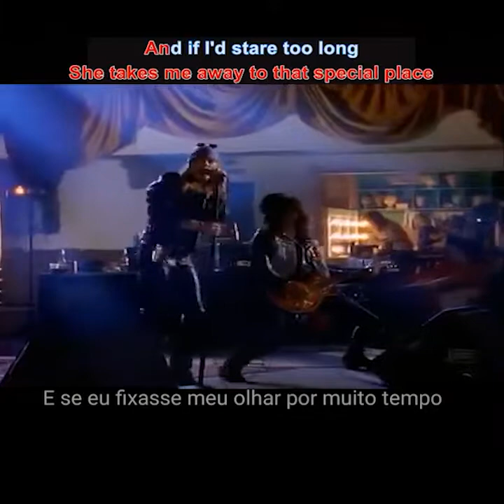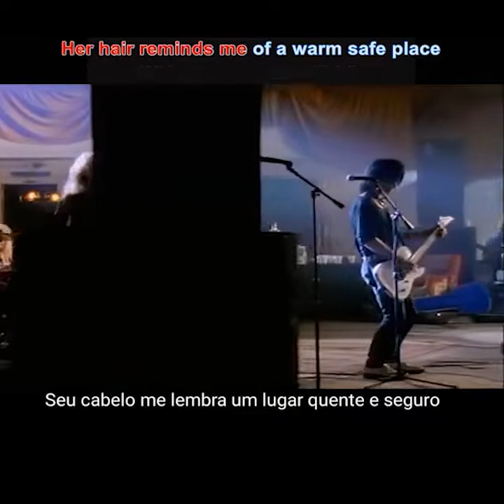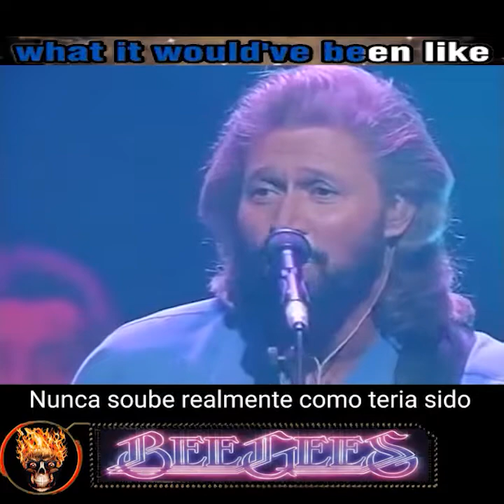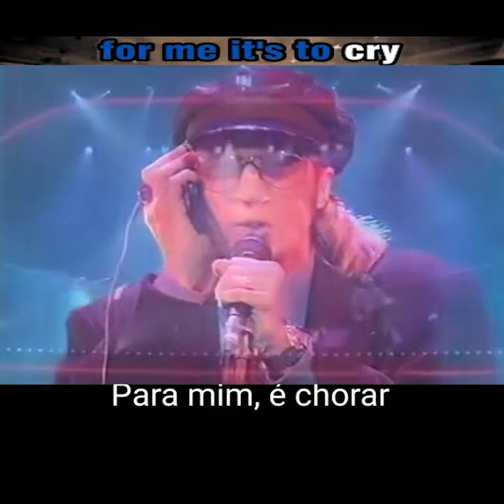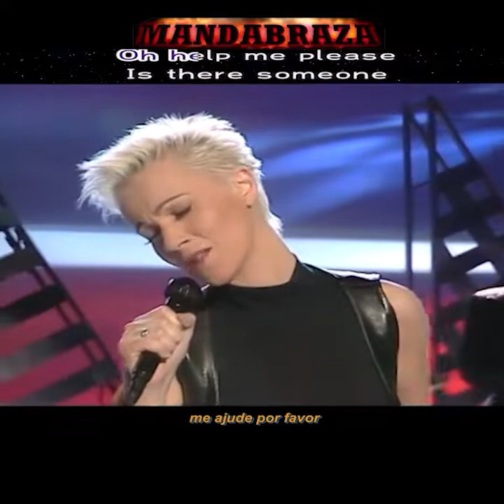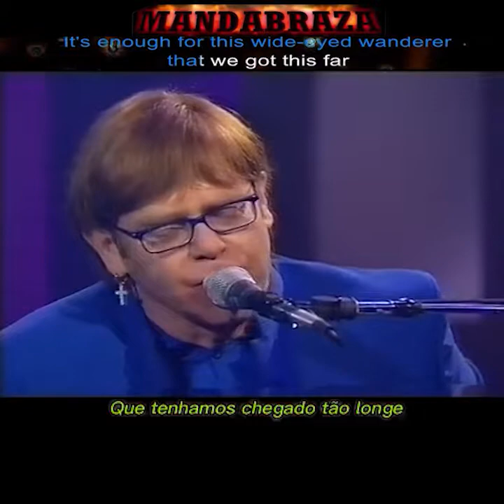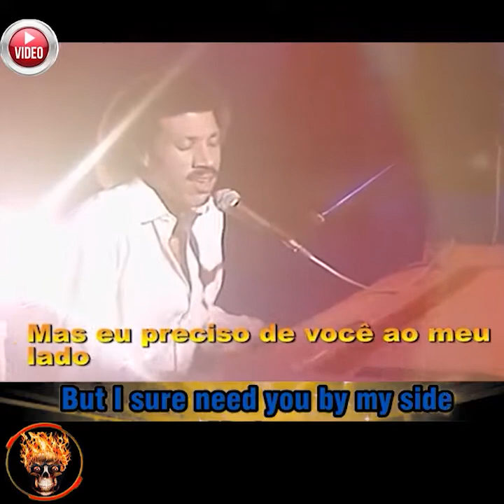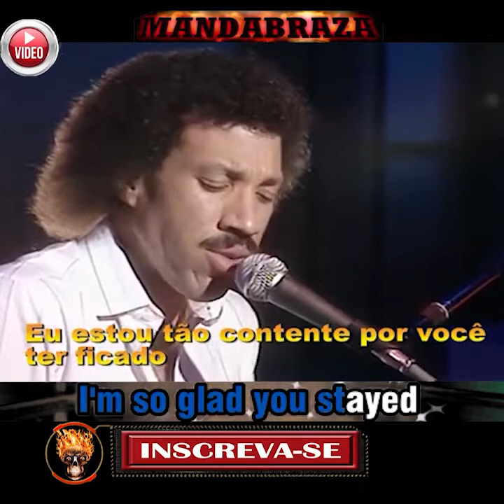Pot pourri músicas anos 70s, 80s e 90s Parte 22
ஜ۩۞💗 LEIA A DESCRIÇÃO DO VÍDEO💗۞۩ஜ
🔴 QUER COMPRAR BARATO, CONFIA EU GARANTO:
Pot-pourri (músicas)
▶️ 1 - Sweet Child O' Mine  - Guns N' Roses   0:01
▶️ 2 - Lonely Nights - Scorpions 2:10
▶️ 3 - For Whom The Bell Tolls - Bee Gees 3:56
▶️ 4 - Spending My Time - Roxette 5:25
▶️ 5 - Can You Feel The Love Tonight - Elton John 7:25
▶️ 6 - My Love - Lionel Richie  9:11
▶️ 7 - Don`t Cry - Guns N' Roses 10:57
▶️ 8 - The One - Elton John 12:50
▶️ 9 - That I Would Be Good – Alanis Morissette 14:22